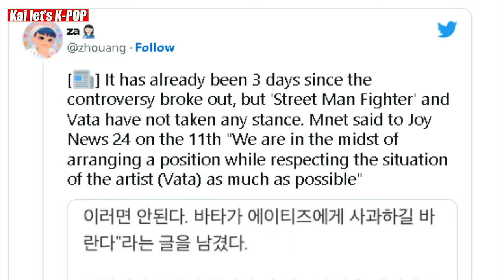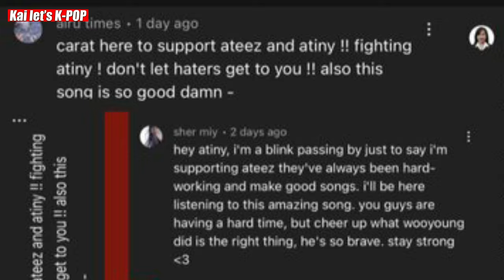HOW ATEEZ Fans Are DEMANDING An Apology From SMF Vata After Plagiarism Accusations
HOW ATEEZ Fans Are DEMANDING An Apology From SMF Vata After Plagiarism Accusations: ATEEZ FANS ARE FURIOUS OVER A DANCER FROM STREET MAN FIGHTER WHO HAS BEEN CAUGHT COPYING ATEEZ"S SAY MY NAME CHOREOGRAPHY AND WHAT HAPPENED AFTER THAT IS SHOCKING. DO WATCH OUT THE FULL VIDEO TO SEE WHAT MNET HAS RESPONDED REGARDING ATEEZ.